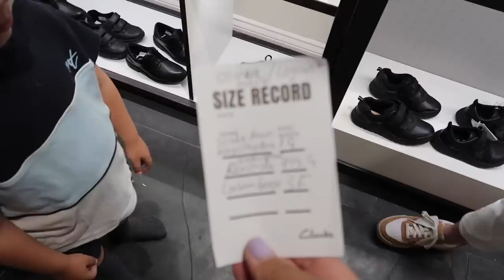OUR BIGGEST EVER BACK TO SCHOOL HAUL!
Come with us as we prepare to send all three kids.. that's right, even LOGAN back to school.

Summer 2022 is coming to an end and we get ready for year 6, year 3 and reception.

It was our biggest ever back to school haul with Olivia and Holly needing absolutely everything!!